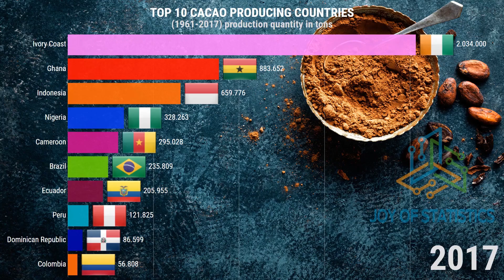Top CACAO Producing Countries in the World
This video shows the worldwide top 10 countries cacao production quantity in tons( 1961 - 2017 ).

The cocoa bean or simply cocoa, which is also called the cacao bean or cacao, is the dried and fully fermented seed of Theobroma cacao, from which cocoa solids (a mixture of nonfat substances) and cocoa butter (the fat) can be extracted. Cocoa beans are the basis of chocolate.

Top Largest CACAO Producer Countries in the World
Acest video prezinta topul tarilor din întreaga lume in ceea ce priveste productia de cacao masurata in tone(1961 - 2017).